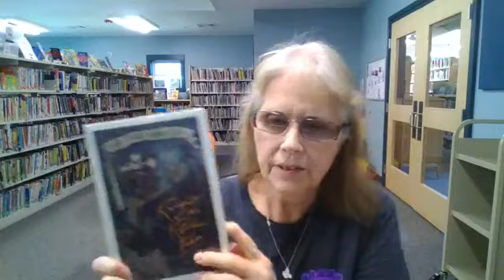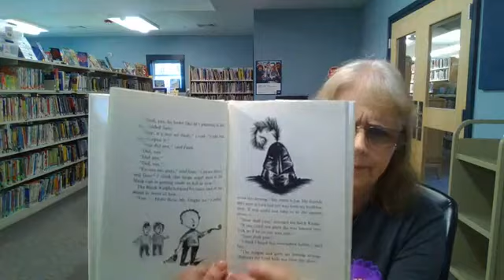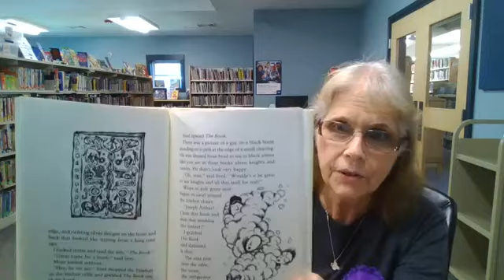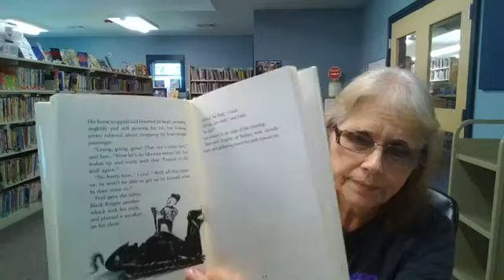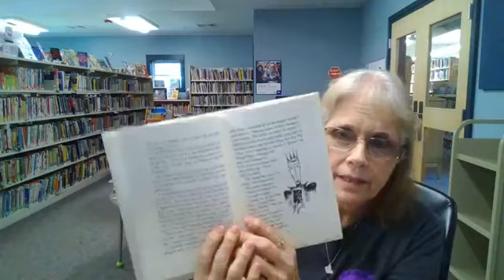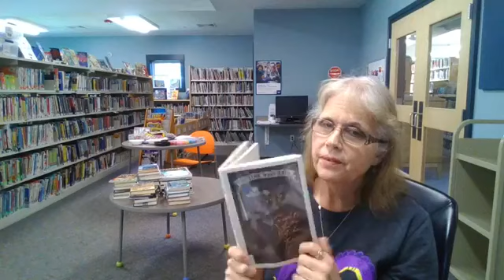Mrs Ballou Reads Knights of the Kitchen Table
Chapters 1 to 5 of Knights of the Kitchen Table by Jon Scieszka and illus. by Lane Smith.
Secret code - King Frederic